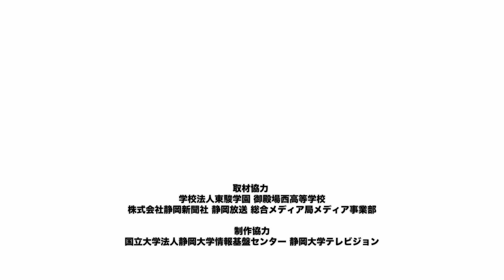【出前講座】御殿場西高等学校 沓間水産株式会社 ・沼津魚がし鮨グループ